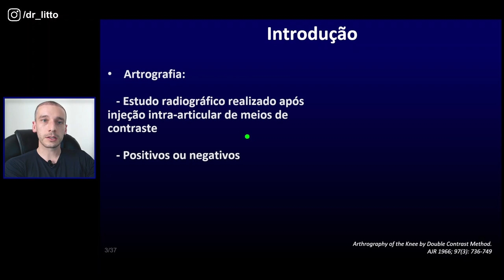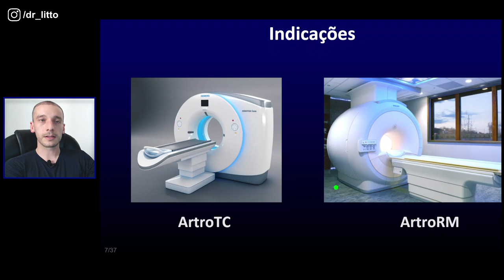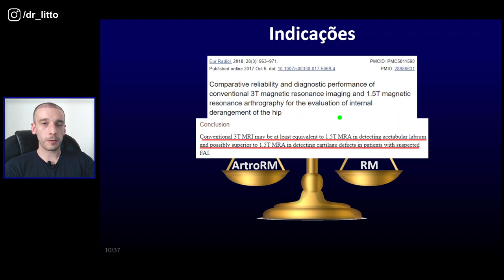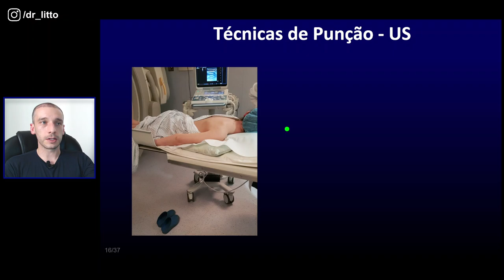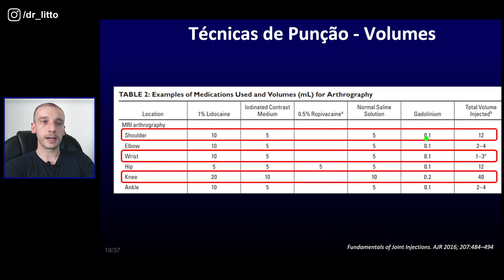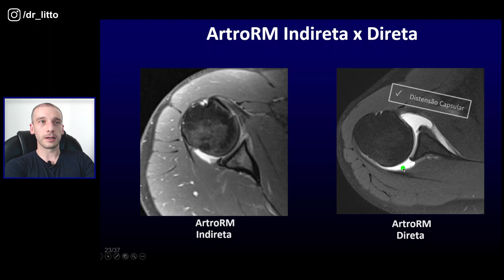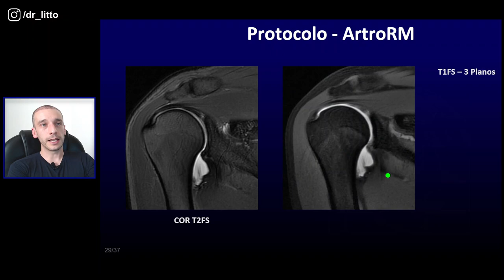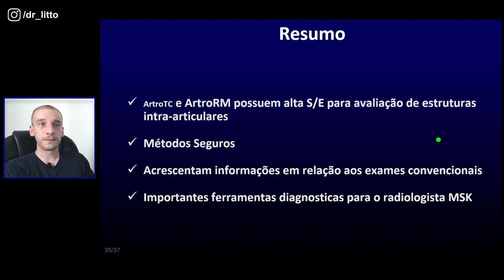ARTRORM e ARTROTC: UMA REVISÃO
No vídeo de hoje, faremos uma revisão sobre as ArtroRMs e as ArtroTCs.

Iniciaremos fazendo uma breve introdução e entendendo que estes exames se originaram das ARTROGRAFIAS.

Após isso, discutiremos as principais indicações, vantagens, desvantagens, técnicas de punção, assim como as principais complicações. No final, veremos alguns achados de imagem de patologias tipicamente avaliadas por ARTRORM e/ou ARTROTC.

Este é tema muito importante para nós radiologistas musculoesqueléticos, assim como para os colegas da ortopedia!

Sejam bem vindos ao canal Dr. Litto !

Meu setup de gravação (2023):

- 🎥 Minha Câmera
- 🎤 Meu Microfone

Obs.: Se você tem vontade começar um canal no YouTube, apenas comece!
Não se preocupe tanto com equipamentos e principalmente não deixe isso te impedir de começar!